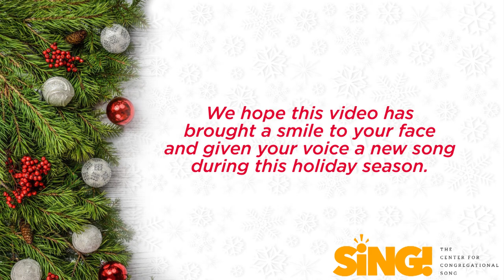COVID CAROL - Tidings of Boredom and Woe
God rest you merry gentlefolk, for what else can we do?
There’s hardly even toilet paper so that we can poo.
The stores are closed and children home from school until who knows…
Oh tidings of boredom and woe,
boredom and woe.

We’ve played our board games eighty times, and watched all that we can.
We even drove around to nowhere in our minivan.
So now we’re singing to you people who I’m sure are fans.
boredom and woe.

Text: Brian Hehn
Tune: “God Rest You Merry Gentlemen”
Signing: Melissa Wilkinson
Vocals, Mixing, & Video Editing: Brian Hehn